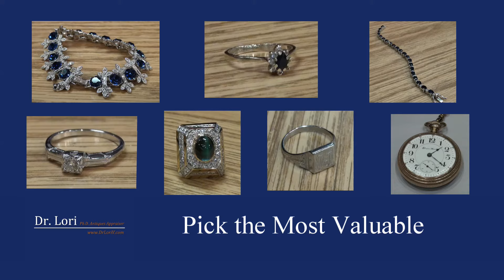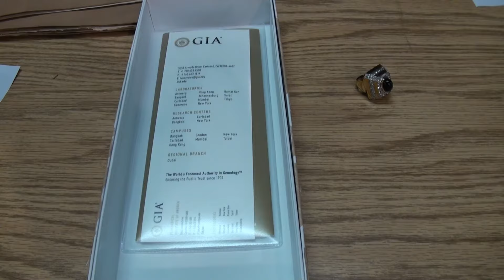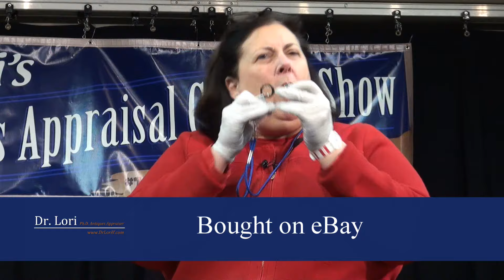Valuing Vintage & Antique Jewelry: Costume Jewelry, Rings, Bracelets, Gemstones & Watches - Dr. Lori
Pick the most valuable piece of jewelry! Watch Ph.D. Antiques Appraiser Dr. Lori valuing vintage & antique jewelry including costume jewelry bracelets, platinum, diamond, gemstones, and sapphire rings plus railroad grade pocket watches. See bargains found at online auctions like eBay including a GIA certified Cat's Eye Tourmaline ring and a Palladium tested monogrammed ring. See platinum rings valued as you learn jewelry cleaning and jewelry care tips. Also, discover tips about Austrian crystal stones which look like gemstones. Dr. Lori also offers tips about earrings, necklaces, brooches and faceted cut stones.

Discover jewelry shopping tips as Dr. Lori appraises a 14 carat diamond and sapphire ring and a sterling silver piece marked 925 that is worth ten times what someone paid for it in an online auction.

Ask Dr. Lori about valuing vintage & antique jewelry that you think are thriftstorefinds and bargains. Attend her antiques appraisal events near you or submit photos on Dr. Lori's website.